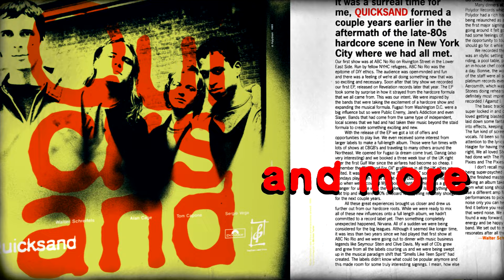QUICKSAND "SLIP" - 30th Anniversary (Official Promo)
Remastered for vinyl from the original 1993 master tapes, including bonus track “How Soon is Now?”. Limited edition LP and 64-page hardcover book chronicles the release of this influential album. Includes a foreword by Walter Schreifels, never-before-seen photographs, original art, rare concert posters, show flyers, and ephemera from 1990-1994. Written contributions from members of Anthrax, Helmet, Sepultura, Thursday, Rise Against, Refused, Youth of Today, Thrice, Agnostic Front, Snapcase, Earth Crisis, Cave In, and more.

Video Edited by: Michael Feerick
Catalog # IOD-30